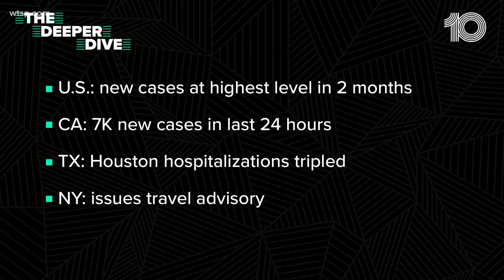New York, New Jersey, Connecticut to require visitors from states with high virus rates to quarantin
As of Wednesday, the advisory impacts travelers from Alabama, Arkansas, Arizona, Florida, North Carolina, South Carolina, Washington, Utah and Texas.